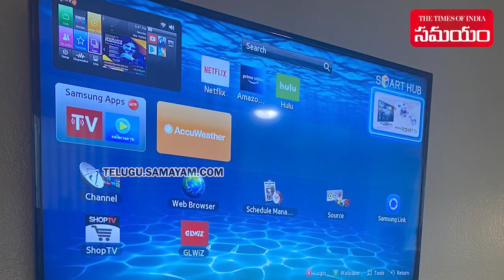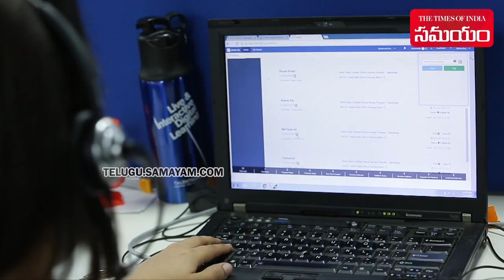Nirmala Sitharaman budget 2023 what is cheaper and become costlier | Samayam Telugu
Budget 2023 the new proposals laid down by finance minister Nirmala Sitharaman include raising the rebate limit, reducing the number of tax slabs, and increasing the standard deduction limits.